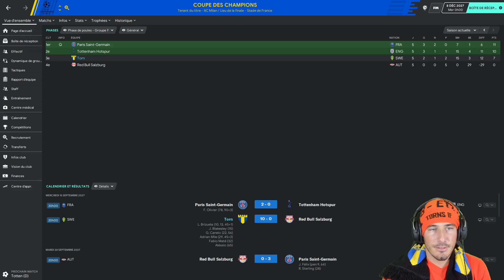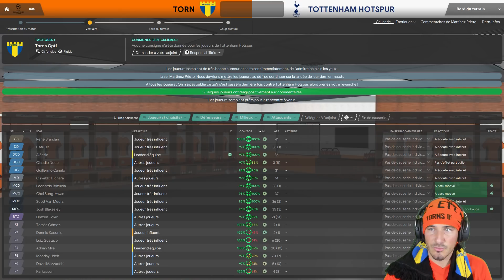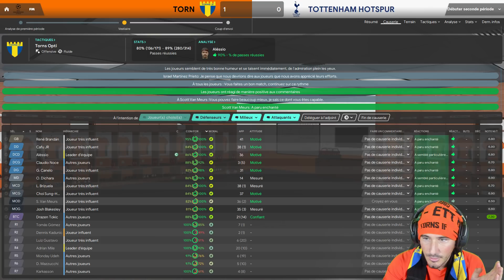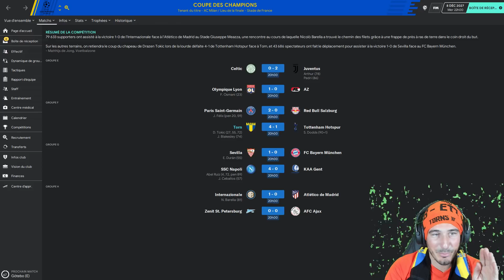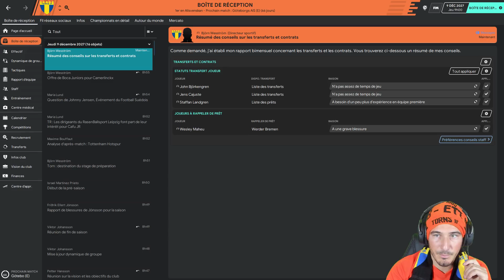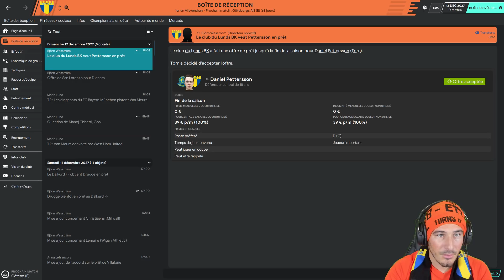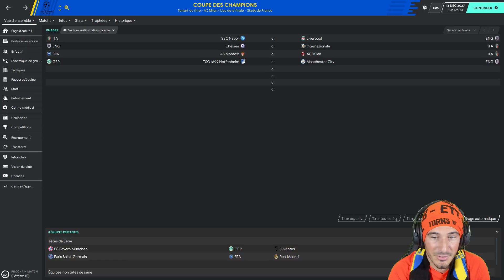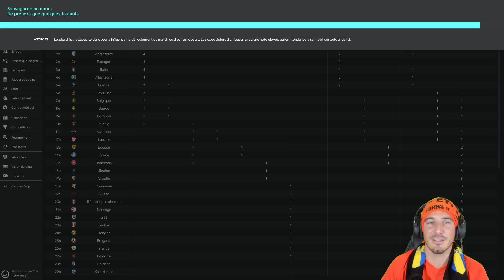[FM20] LA FINALE DU GROUPE DE LDC !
Bienvenue sur ma Carrière FM, sans emploi, sans formation, footballeur du dimanche, avec le but d'atteindre les sommets et de devenir le plus grand entraineur de tous les temps ! Après avoir gagné la Ligue des Champions en partant de D3 Suédoise jusqu’à l’Ajax, mon nouvel objectif est de gagner la coupe aux grandes oreilles avec mon premier club, Torn IF !